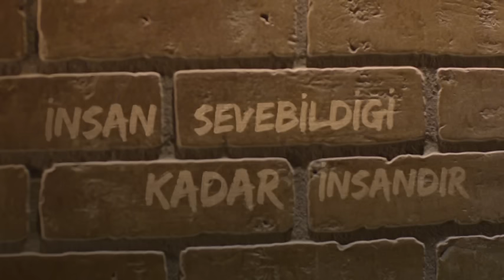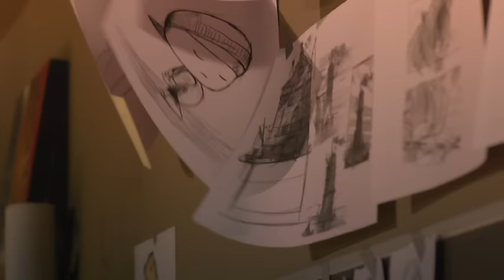Kıraç - Dön Artık (Official Video)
Kıraç 'ın ''Derindekiler'' albümü tüm dijital platformlarda yayında!

MEYPOM’u Takip Edin!

Söz: Kıraç
Düzenleme: Kıraç
Yönetmen: Kıraç

Şarkı Sözleri:
Adımı kazısam kalbine yeniden
Şu kötü kaderin gülseydi yeniden
Küçücük bir ışık girseydi odama
Şu gönül çiçeğin açsaydın yeniden

Sen benim dualarım, yarınımsın baharım
Sen yoksan, buralarda küle dönmüş viranım
Dön artık
Dön artık, dön gülüm, kıra dönsün çölüm
Dön artık, dön gülüm, yine gülsün yüzüm

Şu kötü kaderim gülseydi yeniden
Şu gönül çiçeğim açsaydı yeniden